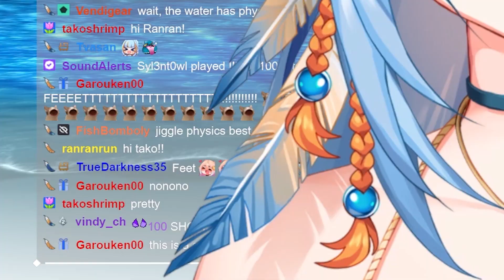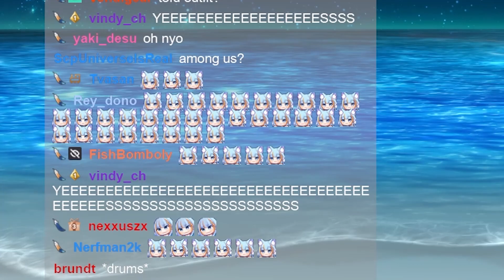Someone Sniffed My Thighs?!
Hope you like my new model! :)